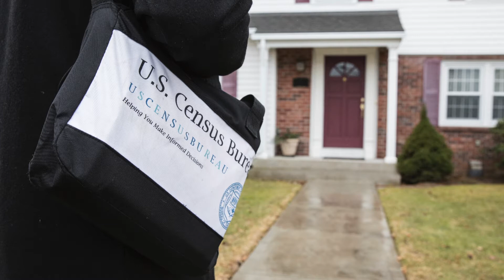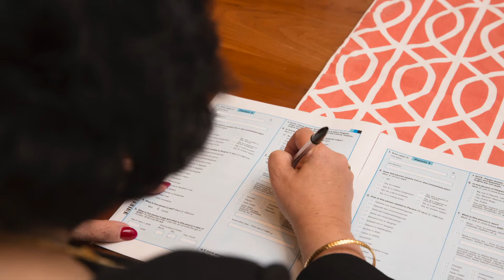Winona HS (Hmong) - "Every 1 Counts" 2020 Census